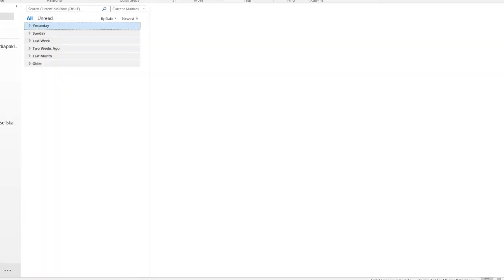Neemat Frem | 2030 - LBCI | 20/1/2020